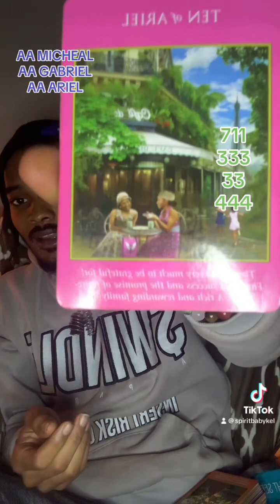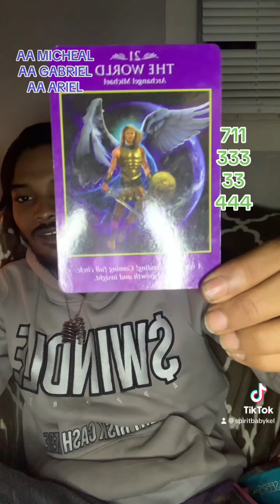This Message From The Angels Is For You 💜👼